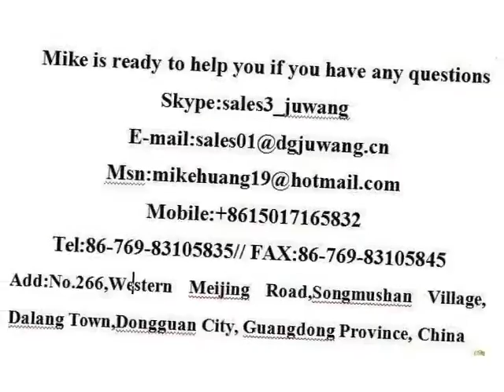Brass Solid Rivet And Steel Rivet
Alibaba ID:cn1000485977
Skype:sales3_juwang